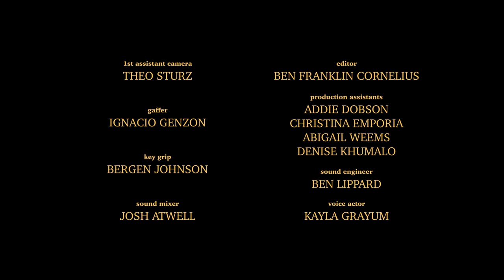THE GREAT VALLEY - A Short Film Love Story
A young newlywed couple struggle for hope in the throes of life-altering illness.

Featuring: Anna Salinas | Edgar Momplaisir